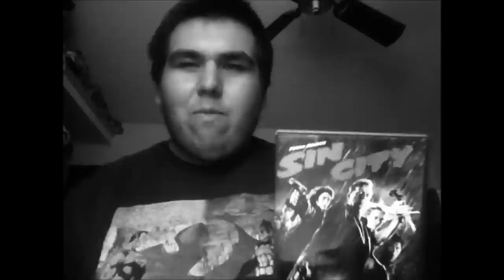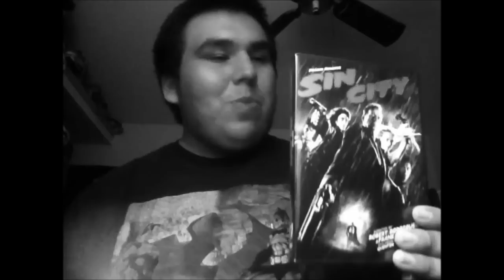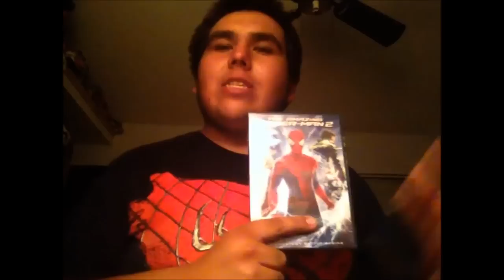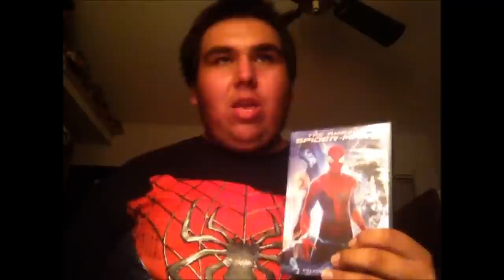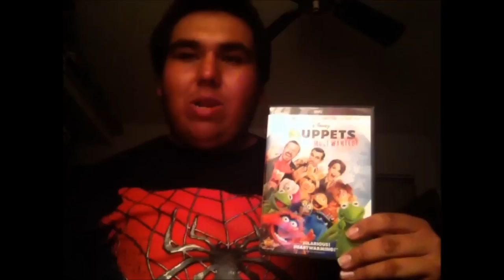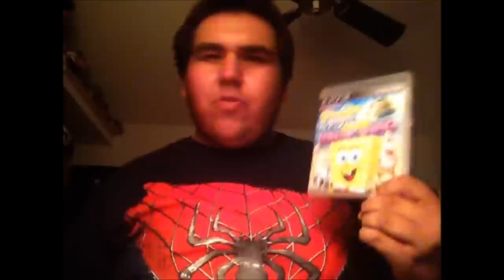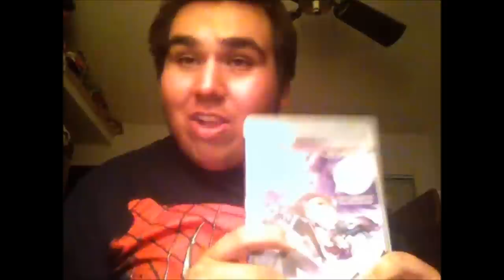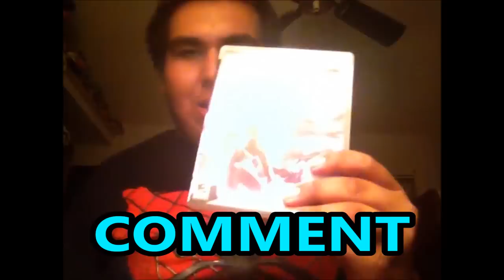DVD Update #13 / Video Game Update #2 - September 5, 2014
22tigerdude gives you his DVD Update and Video Game Update on the movies and video games that he bought. Enjoy!!!